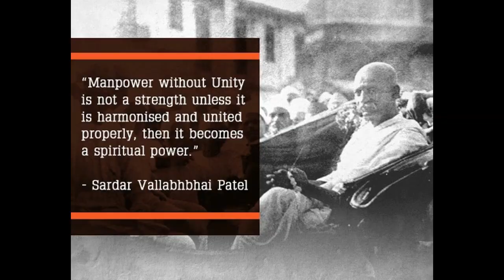Statue Of Unity | Facts About the World's Tallest Statue | Iron Man of India | Sardar Patel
The Statue of Unity is a statue of Indian statesman and independence activist Sardar Vallabhbhai Patel (1875–1950). It is the world's Tallest statue with a height of 182 metres (597 ft). It is located on a river island facing the Sardar Sarovar Dam on the river Narmada in Kevadiya colony, 100 kilometres (62 mi) southeast of the city of Vadodara,Gujarat, India. The project was first announced in 7 October 2010 and the construction of statue started in October 2014 by Larsen & Toubro, who received the contract for ₹2,989 crore (US$420 million). It was designed by Indian sculptor Ram V. Sutar, and was inaugurated by Indian Prime Minister Narendra Modi on 31 October 2018, the 143rd  anniversary of Patel's birth.